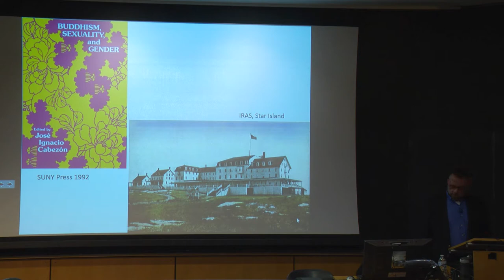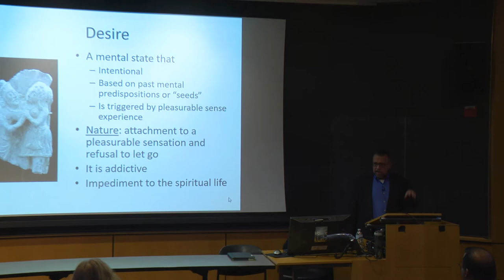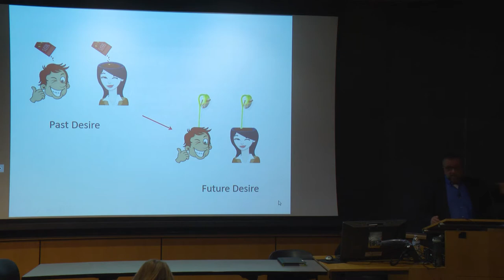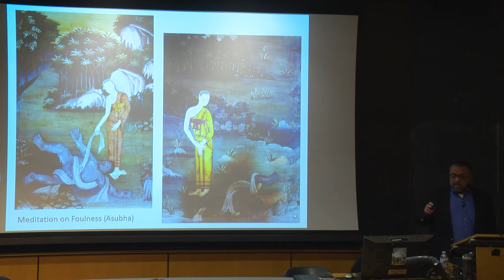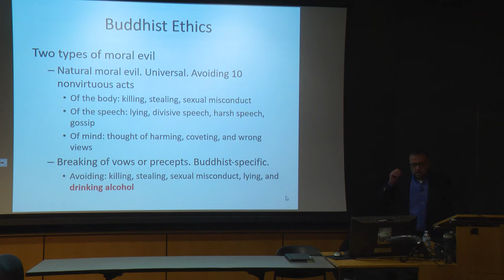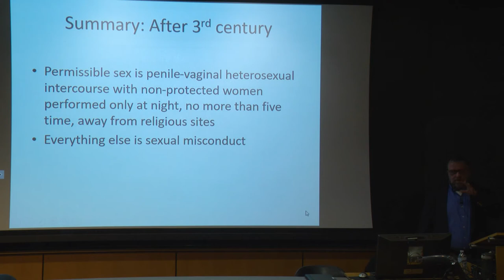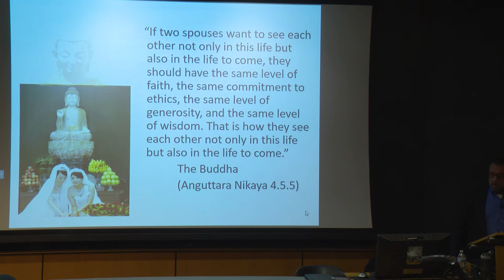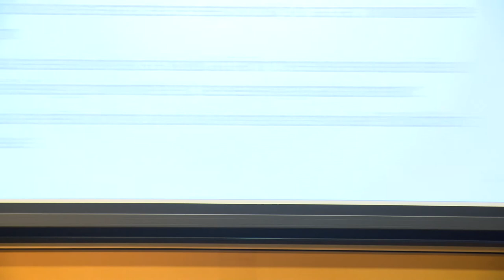Buddhist Sexual Ethics: The Ancient Textual Tradition and its Modern Relevance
Jose Cabezon, Dalai Lama Professor of Religious Studies at UC Santa Barbara, will present Buddhism’s earliest speculations about what constitutes morally appropriate sex, distinguishing it from what it calls “sexual misconduct,” tracing what began as a simple injunction against adultery to what became a detailed set of regulations on when, where, how, and with whom lay Buddhists should (and should not) have sex. This lecture is made possible by the generosity of Elizabeth and John Interlandi in memory of their daughter, Mary, and is co-hosted by the Office of the Chaplains and Religious Life and the Contemplative Studies Initiative.

Brown University